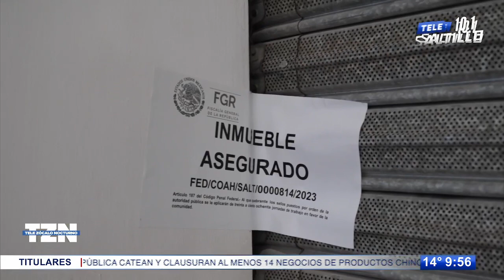FGR revienta 14 negocios chinos en Saltillo y Ramos Arizpe que vendían productos piratas